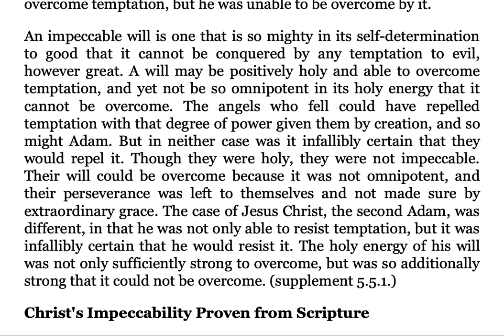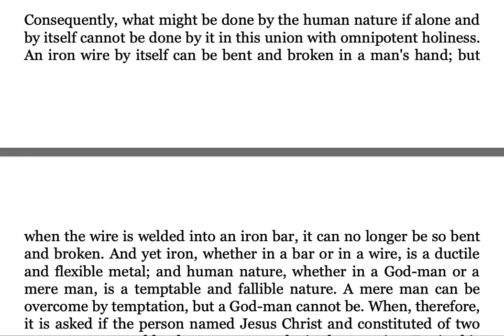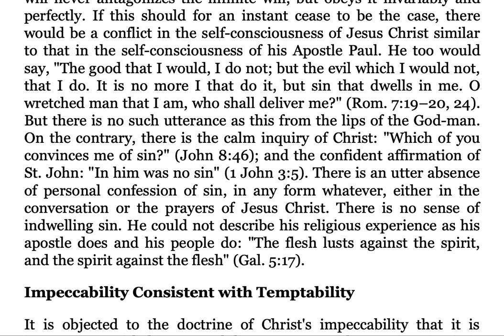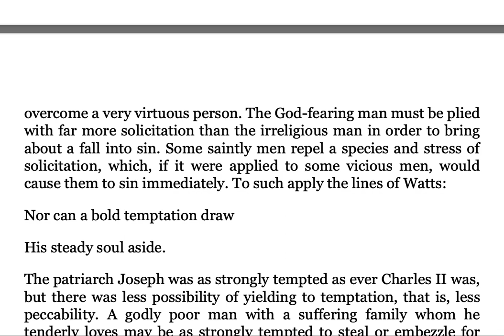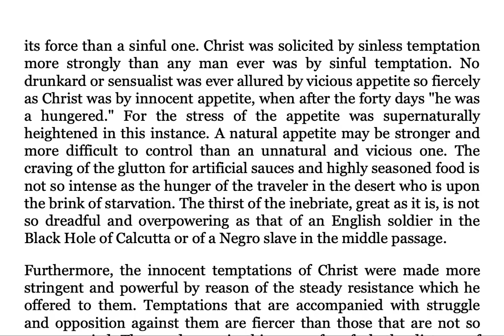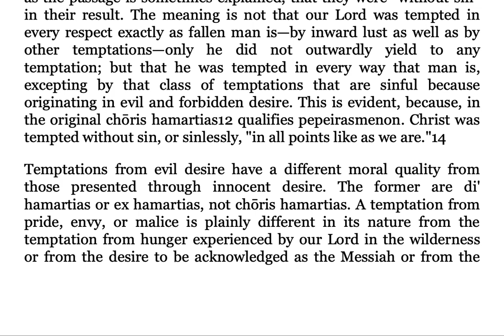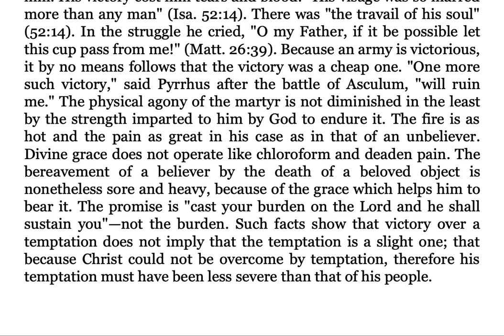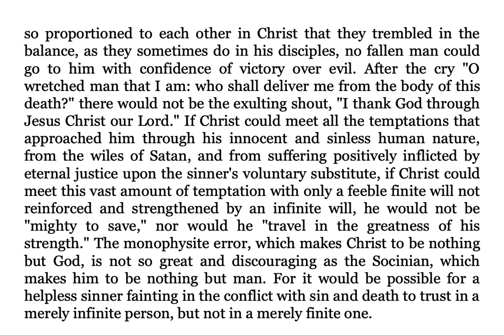WGT Shedd "Christ's Impeccability" (Dogmatic Theology)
A wonderful section of Shedd's Dogmatics. If Christ was tempted how can He be said to be sinless? Is Christ capable of sinning (peccable)? If not, how can it be said that he was tempted?